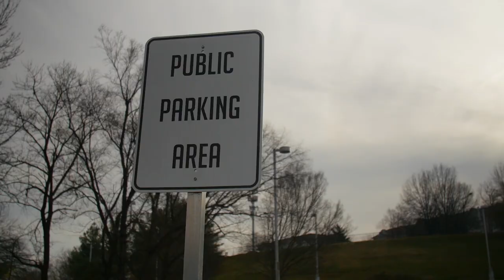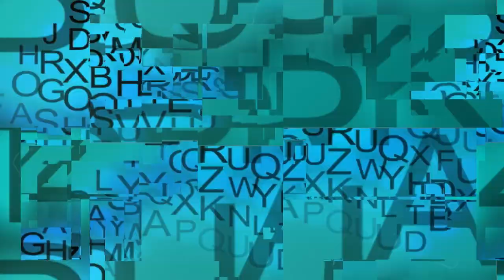Diseño Tipográfico: UD 3 - Producción Tipográfica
La tipografía está en todas partes: en los libros, los sitios web, las vallas publicitarias, las señales de tránsito, los empaques de los productos,etc.  Es simplemente el estilo o apariencia del texto. También puede referirse al arte de cómo escribir las letras en un texto.